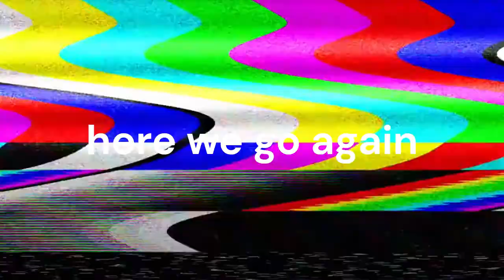TRY NOT TO LAUGH CHALLENGE #3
OH MY GOSH THAT WAS REALLY HARD. As was previously mentioned, we like to laugh, and this was an extreme challenge. Did you survive? Thank you @CreeperColaOfficial   for the hilarious video!